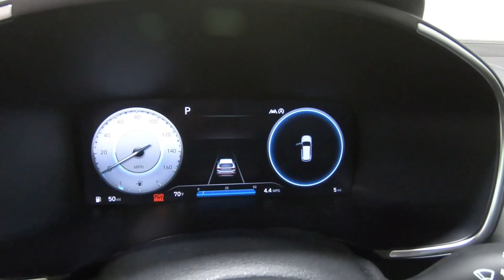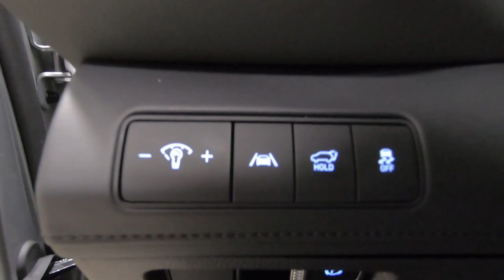New 2023 HYUNDAI SANTA FE SEL Premium AWD SUV For Sale In Columbus, OH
Please visit Ricart Hyundai to view this New SHIMMERING SILVER 2023 HYUNDAI SANTA FE SEL Premium AWD for sale near Columbus, Ohio.

Stock #: HTP2012

Description:
2023 HYUNDAI SANTA FE SEL Premium AWD
New 2023 Hyundai SANTA FE Suv is For Sale in Columbus, Ohio. This model has a 2.5 L engine, 8-Speed Automatic w/OD transmission, and is finished in Silver paint. Whatever questions you might have about this vehicle, you can be certain that our sales advisors can assist you every step of the way. On top of that, our financing experts are prepared to help you find the lease or finance option that is right for you. Find us at 4255 S Hamilton Road in Groveport, OH 43125, servicing customers throughout Central Ohio.